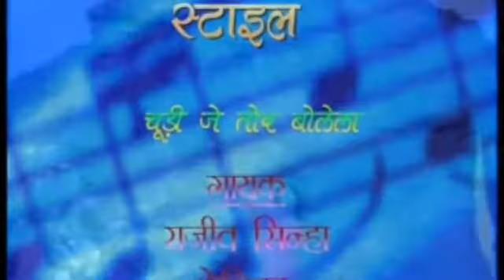Churi Tor Bolela Super Hot Nagpuri Songs Rajeev Sinha Monika Jharkhand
Nagpuri Old Song